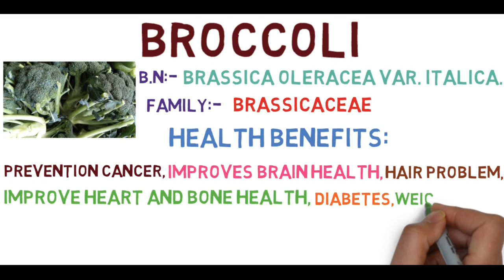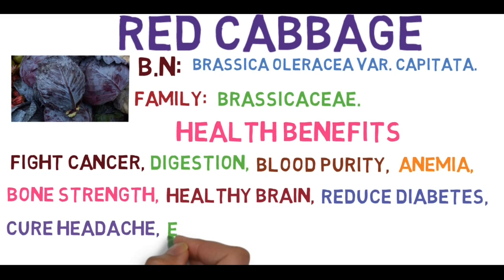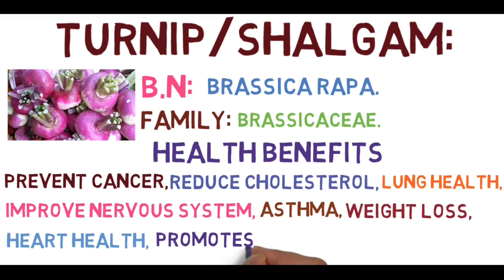Health benefits of top 3 vegetables || Latest upload 2018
Important three health benefits vegetable.

BROCCOLI:

Botanical name: Brassica oleracea var. italica / Family: Brassicaceae / Native: Italy.

Health benefits:
Improve heart and bone health. Decrease cholesterol level. Prevention cancer. Improve skin problems, anti ageing, teeth and eye diseases. Reduction weight loss. Boosts immunity and improves metabolism. Improves brain health. Diabetes problems. Maintains low blood sugar. Reduce inflammation. Allergic problems. Prevents constipation. Improve hair health and men sexual health. Maintains body PH levels.

RED CABBAGE:

Scientific name: Brassica oleracea L. var. capitata f. rubra. Family: Brassicaceae.

TURNIP/SHALGOM:

Scientific name = Brassica rapa subsp. rapa. Family = Brassicaceae. Native = Northern Europe.

Health benefits:
Cancer prevention Improves bone health. Reduction of cholesterol. Promotes digestion. Improve nervous system. Lung health. Heart health. Cure kidney stone. Asthma. Weight loss. Eye health. Antioxidants. Lessens body odour. Promotes healthy skin. Promotes healthy hair.

Video make by Video scribe, AndroVid pro and Legend.